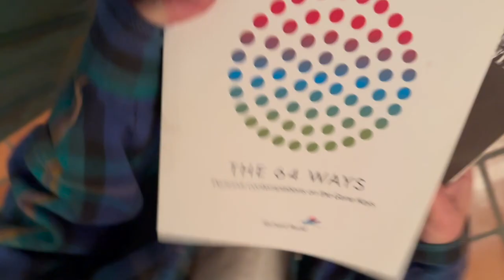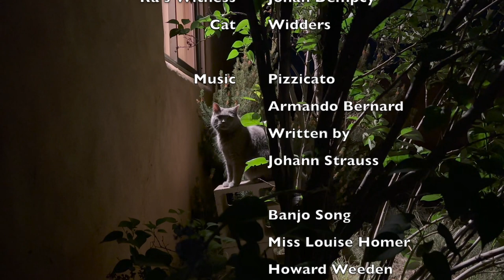The Ra's Witness (A Human Design Short Film)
Has a Ra's Witness ever come knocking on your door?

A Human Design Short Film recorded by Jonah Dempcy and Eve Ostara in May 2023.